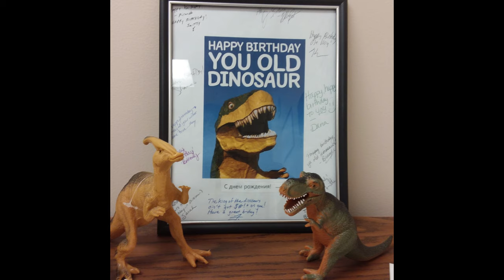Дружеская открытка от кого не ждал. Формализм или приятная мелочь? День рождения. США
Поздравительные открытки: формализм или приятная мелочь? Как поздравляют на работе в США.